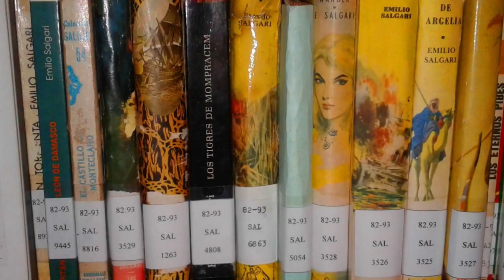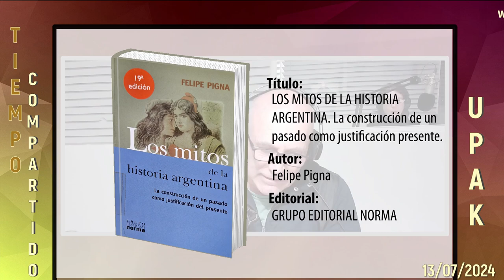Pasando revista del acervo bibliográfico. Biblioteca Popular F.R. Delgado y sus libros (cap. 17)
00:00 Adelantos
00:16 Telón Tiempo Compartido
00:24 Telón: Biblioteca Popular FRD (y sus libros)
00:28 Capítulo 17: Revisando 6 libros

Décimo séptimo capítulo del ciclo "Biblioteca Popular Francisco Romero Delgado (y sus libros)", con la colaboración externa de la bibliotecaria Anabel Zappiola en la selección del material bibliográfico que estaremos analizando en el programa. En este capítulo estaremos pasando revista de 10 libros que fueron recientemente adquiridos para la Biblioteca desde el programa "Más libros para más" del Instituto Cultural de la Provincia de Bs. As.

Los libros a analizados son los siguientes:

1) "Los mitos de la Argentina" de Felipe Pigna,
2) "De la colonia a la Revolución" de Rodolfo Puiggrós,
3) "Los días de la Revolución" de Eduardo Sacheri,
4) "Éxodo Jujeño" de Hernán Brienza,
5) "Historia de la Nación Latinoamericana" de Jorge Abelardo Ramos,
6) "Las dos independencias argentinas" de Ricardo de Titto.